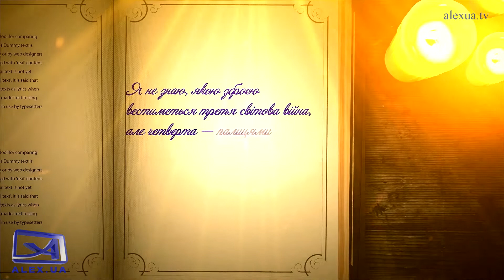Цитати щодня. Енштейн